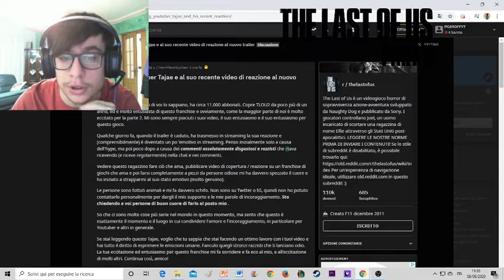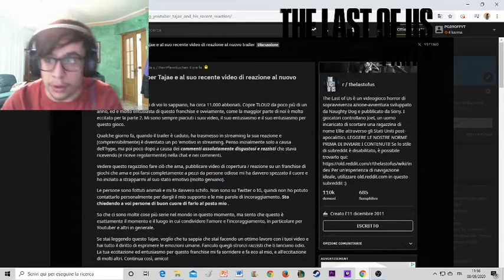PORTERO' THE LAST OF US 2? - TLOU 2 THE SERIE